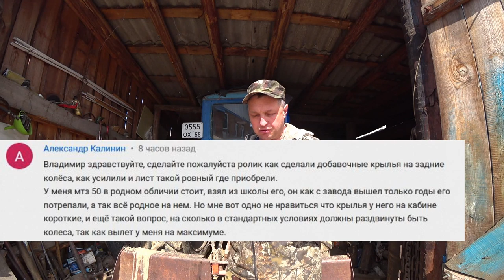День рождения сестренки, наступающая Пасха и вопрос подписчика.